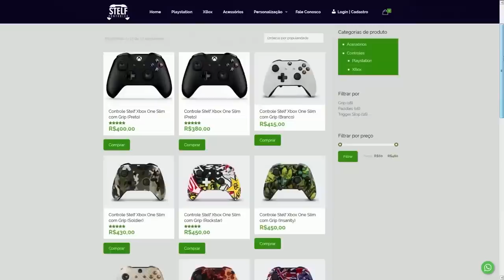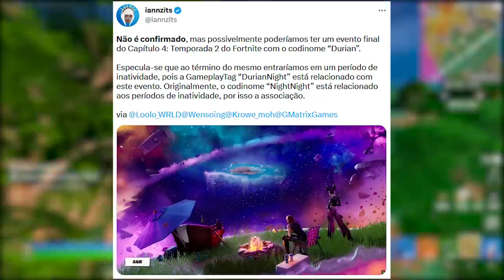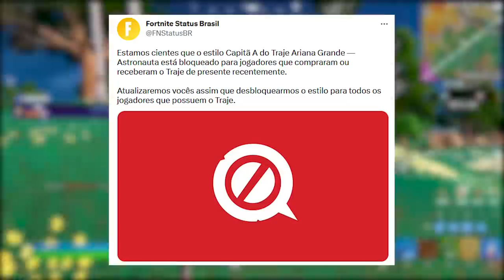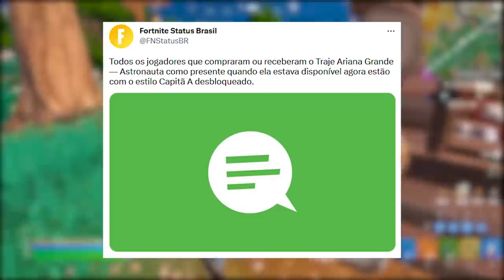FORTNITE - SKIN C-3PO, EVENTO FINAL AO VIVO e NOVA LOJA STAR WARS?